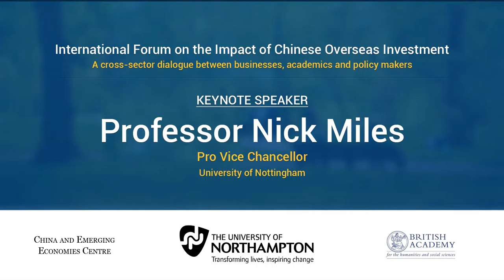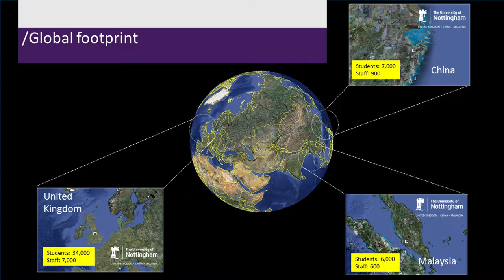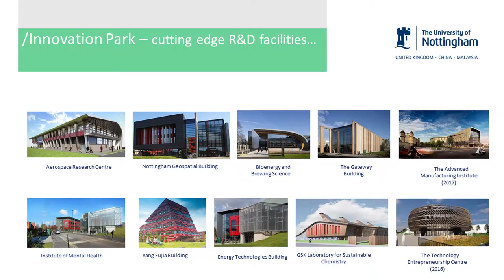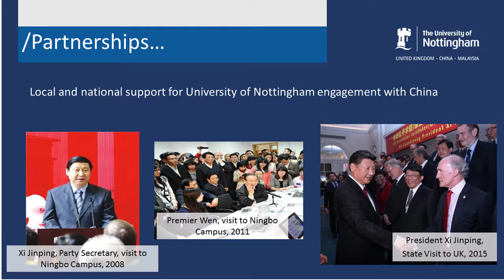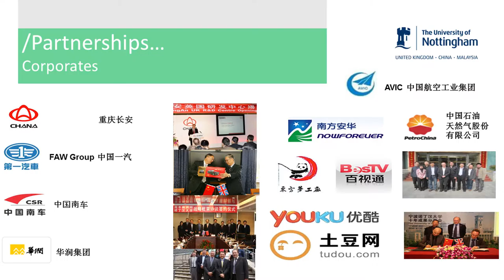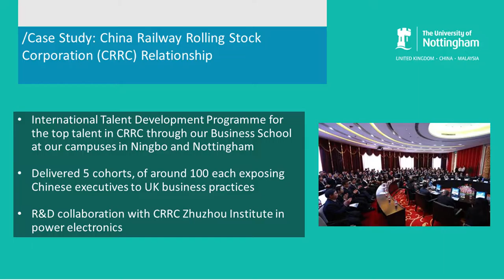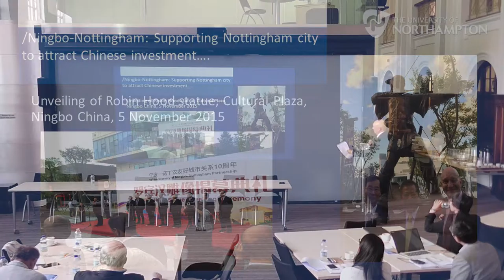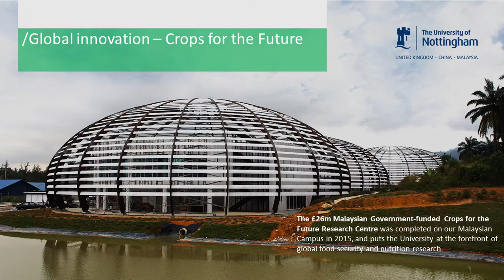06 Prof Nick Miles Britain’s Global University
part of Northampton Forum on the impact of Chinese overseas investment 16 Sept. 2016